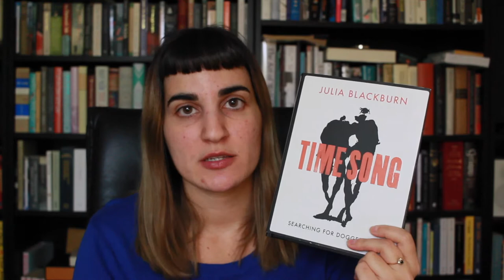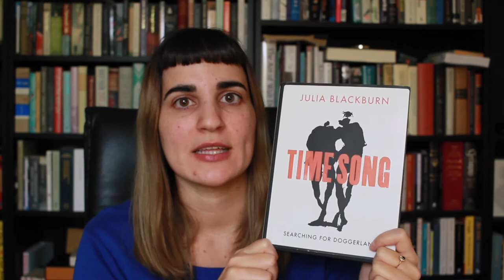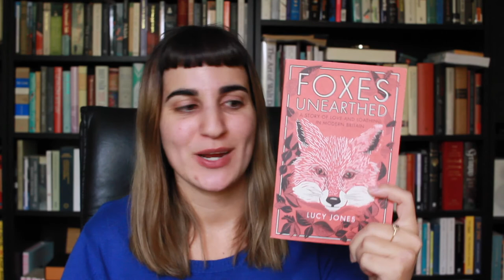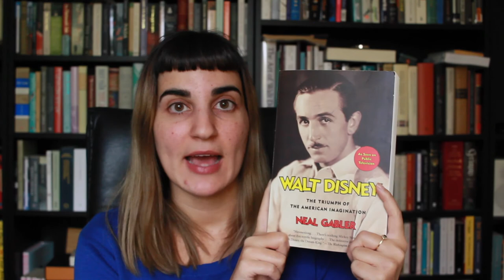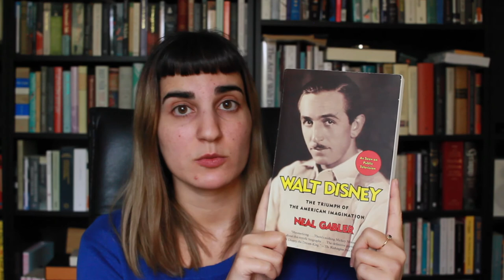Nonfiction November 2019 Recommendations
BOOKS MENTIONED
Gone: A girl, a violin, a life undone - Min Kym
Time Song - Julia Blackburn
I am I am I am - Maggie O'Farrell
Word by Word - Kory Stomper
Walt Disney: The Triumph of the American Imagination - Neal Gabler (Review